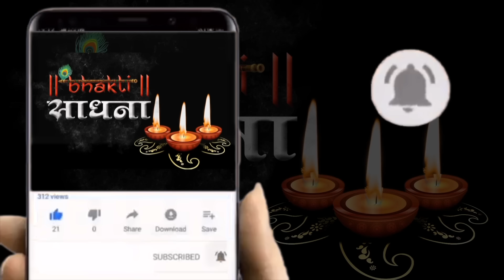मेरी झोपड़ी के भाग आज खुल जायेंगे श्याम आएंगे | Meri Jhopdi Ke Bhag Aaj Khul Jayenge Shyam Ayenge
श्याम बाबा का ये भजन सुनोगे तो सभी परेशानियां दुर हो जायेगी |खाटू श्याम भजन |Khatu Shyam Bhajan 2025